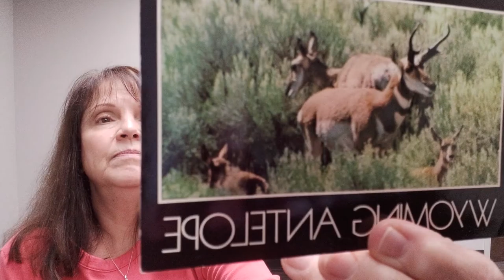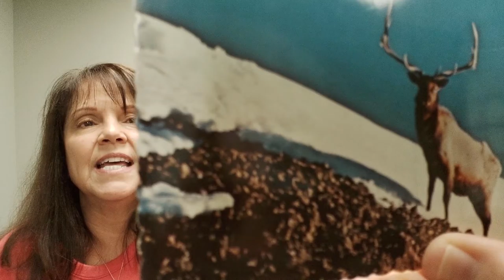MemoryLane Care Services - Yellowstone National Park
Join us as Nancy tells us all about one of our Nations Beautiful Parks - Yellowstone which is in Idaho, Montana and Wyoming! Listen as she reads a poem and then gives us more fun facts about this treasure!